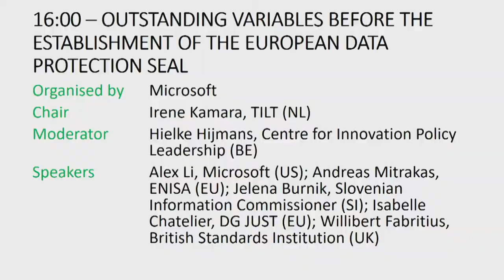CPDP 2019: Outstanding variables before the establishment of the European data protection seal.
OUTSTANDING VARIABLES BEFORE THE ESTABLISHMENT OF THE EUROPEAN DATA PROTECTION SEAL

Organised by Microsoft

Chair: Irene Kamara, TILT (NL)
Moderator: Hielke Hijmans, Centre for Innovation Policy Leadership (BE)
Speakers: Alex Li, Microsoft (US); Andreas Mitrakas, ENISA (EU); Jelena Burnik, Slovenian Information Commissioner (SI); Isabelle Chatelier, DG JUST (EU); Willibert Fabritius, British Standards Institution (UK)

The GDPR introduces a new mechanism for certification as an element of the accountability of data controllers and processors. Certification is stipulated in Articles 42 and 43 and should play an important role in acquiring a high level of data protection. However, it is still unclear what role certification will play in practice. This is not only the case because the mechanism is new, but is also the result of the GDPR itself which leaves essential issues open. Member States, DPAs, accreditation bodies, certification bodies, the EDPB and the Commission all have to play their role. We may expect a variety of national certifications and, at EU level, the European Data Protection Seal. Moreover, GDPR certification does not stand on its own, but closely relates to certification in, for instance, information security. This panel will discuss questions such as:

• What is the purpose of certifications and codes of conduct?
• What are the pros and cons of the different GDPR certification options and which option can better serve the underlying purpose?
• What can we learn or leverage from information security certification?
• Are there any common grounds of GDPR certification with the cybersecurity certification, stipulated in the draft EU Cybersecurity Act?
• What are the factors to consider in EC adoption of implementing and delegated acts?